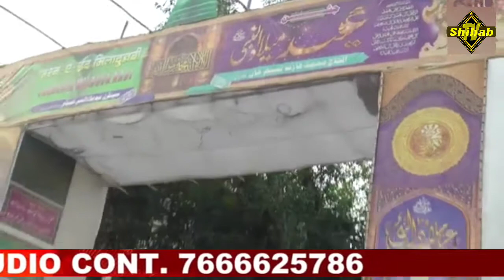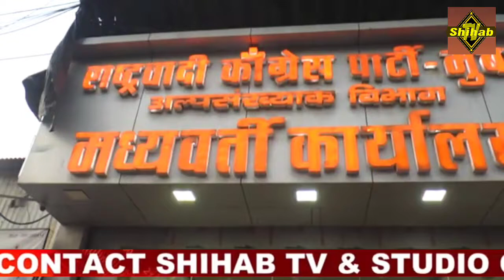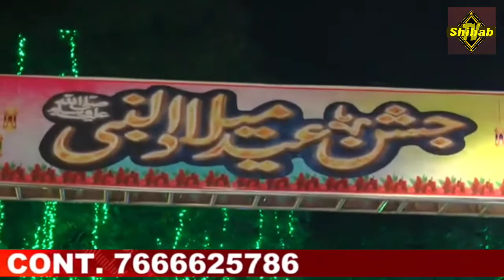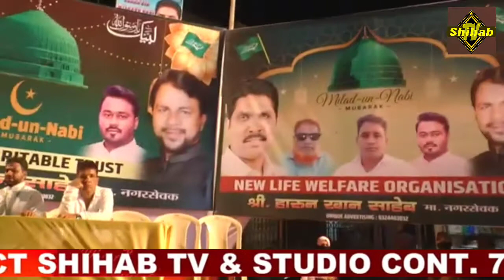Shandar Juloos Eid e Miladun Nabi,Chirag Nagar Ghatkopar Mumbai Arif Naseem Khan,Sushil Kumar Shinde